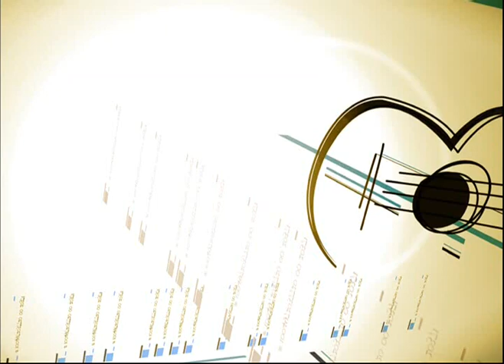Adelanto - Jesús María - 04-01-13